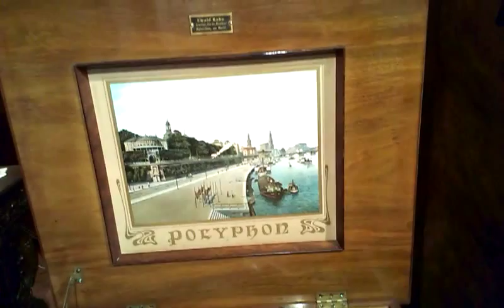film 2 Niesamowity bardzo rzadko spotykany, polifon 1890r